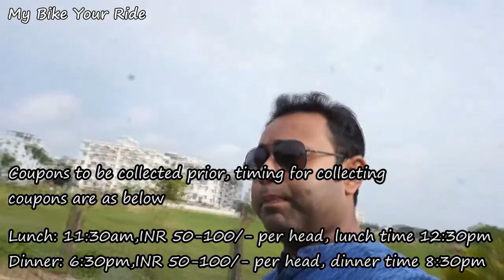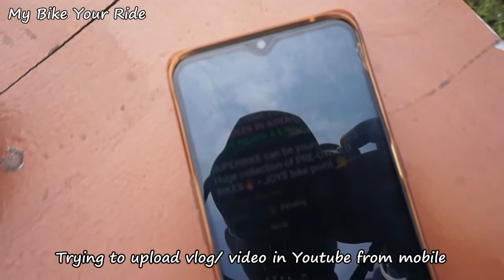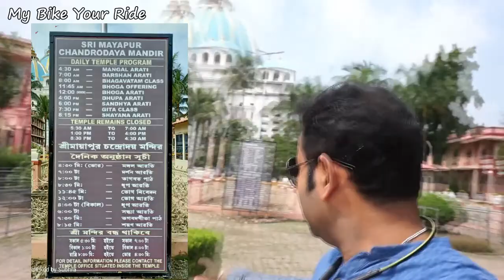MAYAPUR and NABADWIP tour GUIDE || Weekend destination || Part 2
I have started this channel to serve my passion of photography, video shooting and of course riding bikes. But today I am here with an interesting vlog on my 2 days Tour to Mayapur & Nabadwip Dham. I will take you through my journey and share important information. To know more please watch the full vlog.

This episode is the Part 2 and is mainly on Day 2.

Board Vessel bound to Nabadwip Dham from Mayapur (INR 3/head)
You can take a battery rickshaw for the sightseeing in Nabadwip Town
Get drop at Bishnupriya Halt Railway station
From here you can get local trains to Howrah mostly and few till Sealdah.

Nabadwip Google map Link

Video shot on 02 & 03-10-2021

Camera : DSLR camera : Sony Alpha 35 , Oppo F15
Lens : Sony E mount 18-50 ;
Mike set up : Sony Alpha inbuilt microphone.